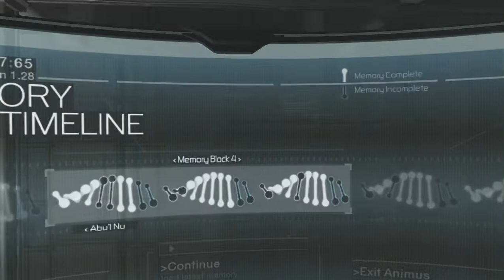Assassin's Creed 1 PC Gameplay - Part 20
Kalian bisa request game favorit kalian yg ingin gw mainkan di kolom komentar YouTube

Ket : requestnya yg game pc(komputer) aja, utk yg game mobile/hp sementara tunda dulu